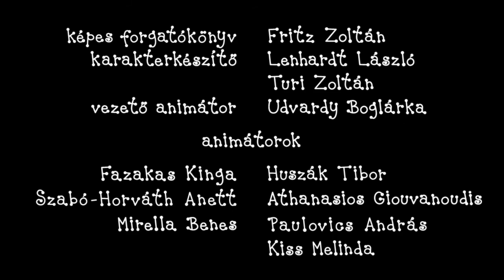Bobi in Pika: Slabe sanje (S03E10)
Napisala, risanje: Erika Bartos
Režija: Antonin Krizsanics in Géza M. Tóth
Pripovedovala: Božislava Čoz
Glasba: Alma

Naročite se na naš kanal in obveščali vas bomo o novih epizodah!